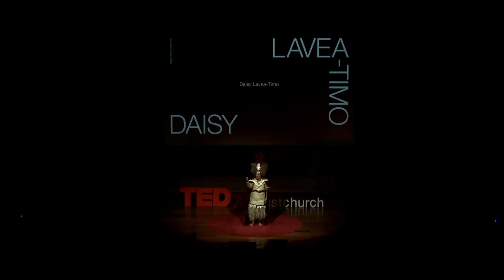A slam poetry performance from a Samoan queen | Daisy Lavea-Timo | TEDxChristchurch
What do rugby league and traditional Samoan tattoos have in common? For Daisy Lavea-Timo, they were both paths to an exploration of identity and empowerment. Enjoy this powerful, stunning performance of two poems from New Zealand's Slam Poetry Champion.

Daisy Lavea-Timo is a poet, rugby league prop, producer, and the southern regional relationship manager for the Ministry of Youth Development. A black and white Samoan lens converges and in those thousand shades of grey, Daisy explores what it means to be a straddler of worlds: a kiwi-born, fluent-Samoan speaking and traditional tattoo-wielding Matai/Chief. The current New Zealand Slam Poetry Champion, she believes in the power of words and holding the vā/ spaces for people to share their own stories. This talk was given at a TEDx event using the TED conference format but independently organized by a local community.